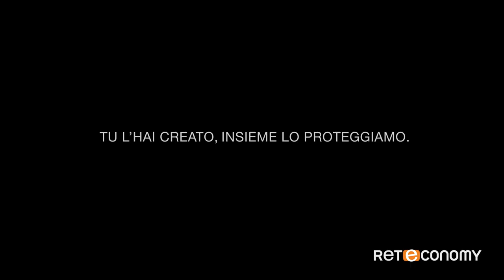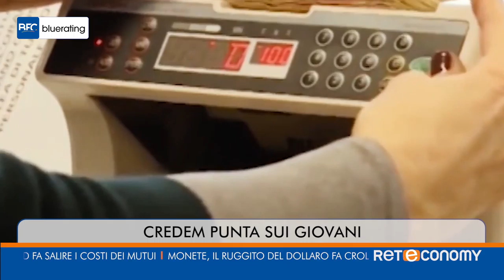Bluerating News del 13 novembre 2018